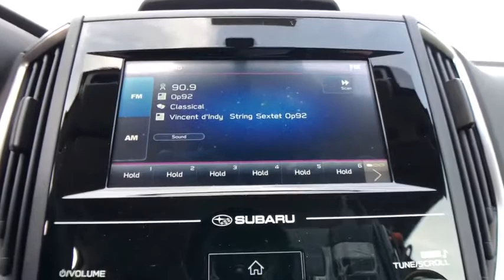2021 Subaru Crosstrek Commerce, Farmington Hills, Novi, West Bloomfield, Troy, MI 21X236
Crystal Black Silica New 2021 Subaru Crosstrek available in Commerce, Michigan at LaFontaine Subaru. Servicing the Farmington Hills, Novi, West Bloomfield, Troy, MI area.

Recent Arrival! Crystal Black Silica 2021 Subaru Crosstrek Base EyeSight Bluetooth / Hands Free Calling, Rear Backup Camera, 17 Alloy Wheels, Exterior Parking Camera Rear, Radio: Subaru STARLINK 6.5 Multimedia System, Subaru STARLINK Smartphone Integration.brbrSegment Leading AWD. Subaru is Kelley Blue Books 2017 Most Trusted Brand. 98% of Subaru vehicles sold in the last 10 years are still on the road today.